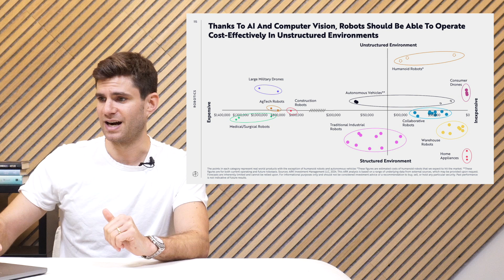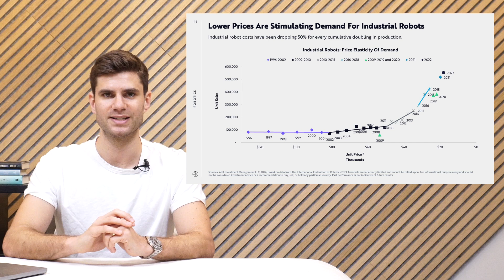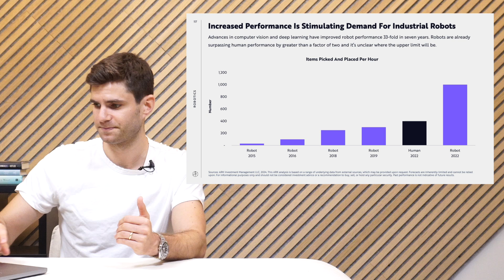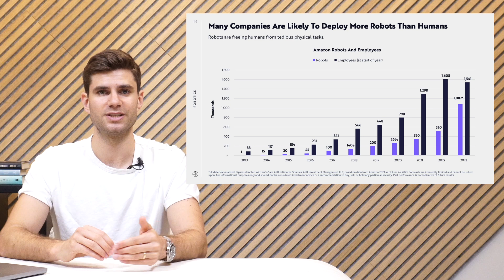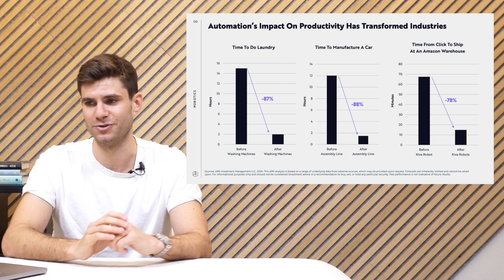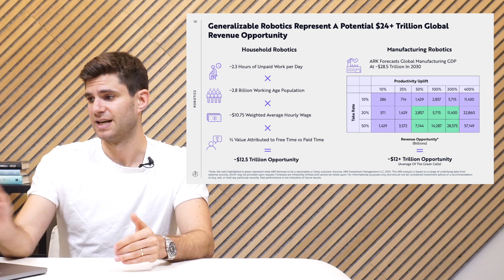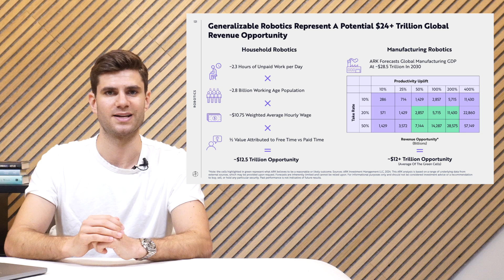Robotics | Big Ideas 2024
The convergence of AI and hardware should enable generalizable robotics. Robots are outperforming humans in factory settings and should do so in many domains in the future. As hardware and software costs decline according to Wright’s Law, AI should continue to improve productivity and create a new market opportunity for generalizable robotics that, at scale, could potentially exceed $24 trillion in revenue annually.

A tradition since 2017, “Big Ideas” is ARK’s seminal document, offering a comprehensive analysis of technological convergence and its potential to revolutionize industries and economies at a global scale. At the heart of this report lies thorough research, meticulously conducted by ARK's investment team.